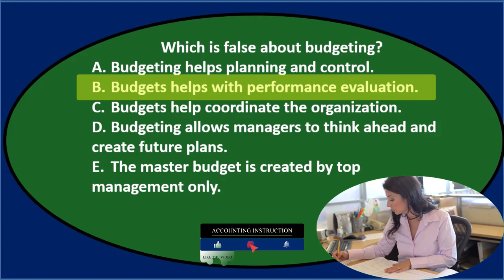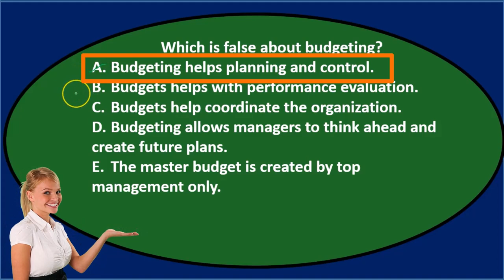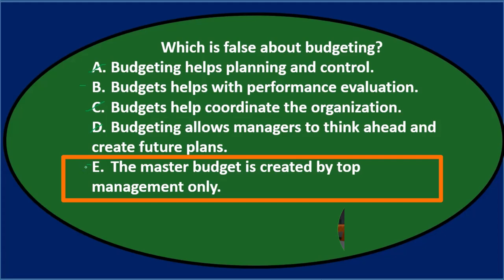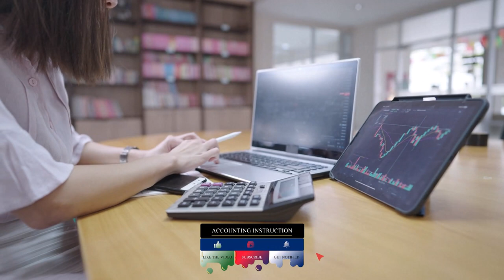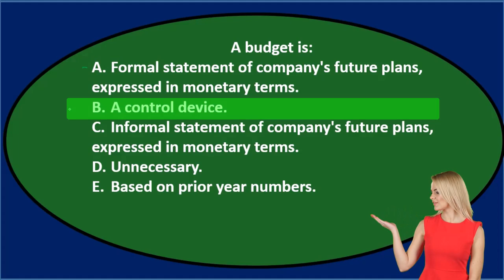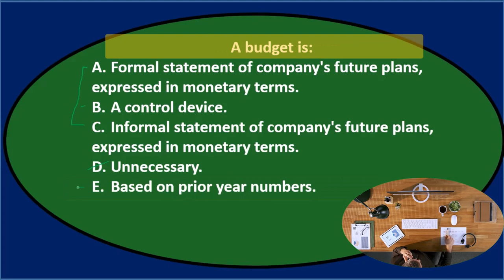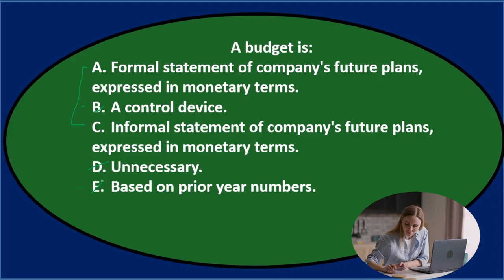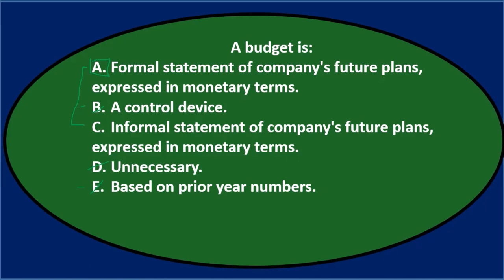Multiple Choice 3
Multiple Choice